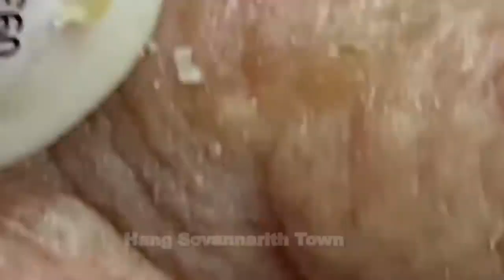Acne Treatment With Quynhgiao Spa Every day || blackheads ||#066